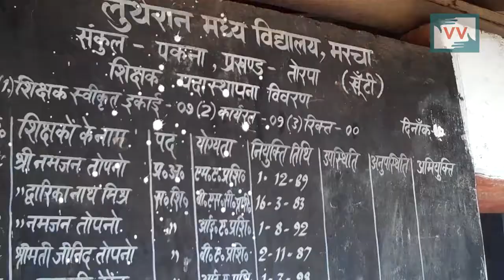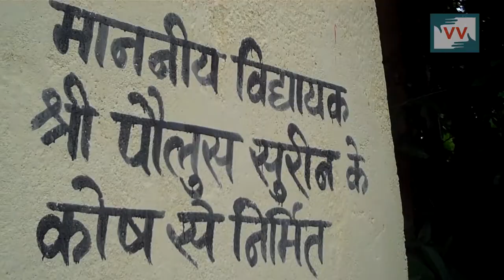This school has 550 children here and they need drinking water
In spite of four handpumps and a water pump in the school, the children of Marcha Middle School are still thirsty. There only source of water in this village's government  school, is a well without any protective barricades, on the premises. A year ago the district Assembly Legislator Paulo Soren had commissioned a water pump to be installed in the school. However, the pump was stolen within a few days of installation, leaving the children and staff of the school thirsty for water. "We are constantly worried that children may fall into the well while drawing water. If a pump is fixed, we will be relieved," says Namgyan Topno.

Under the RTE, safe drinking water is the right of every student. Call the Assembly Legislator Mr Paulo Soren of Torpa on the number in the video to make him aware of this problem. The children of Marcha are waiting for you to call.

This video was made by a Video Volunteers Community Correspondent Amit Topno.

Community Correspondents come from marginalised communities in India and produce videos on unreported stories. These stories are ’news by those who live it.’ They give the hyperlocal context to global human rights and development challenges.

Take action for a more just global media by sharing their videos and joining in their call for change.